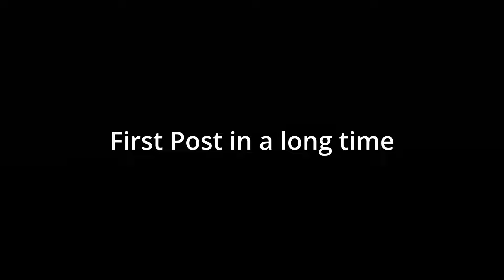Ransom 💵| Fortnite Montage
old clips btw edited by me